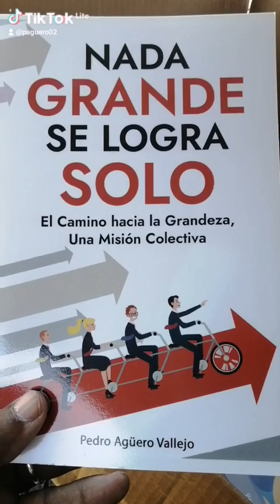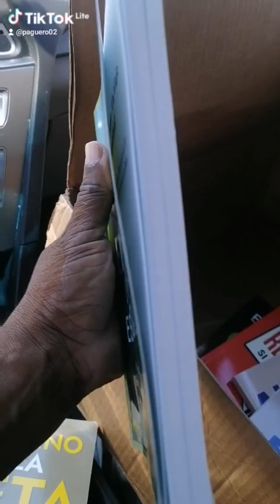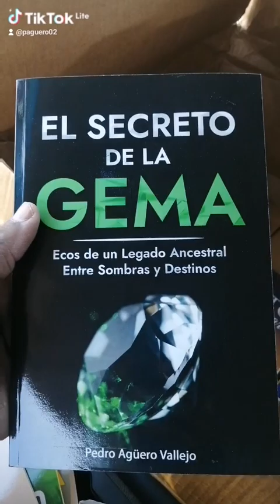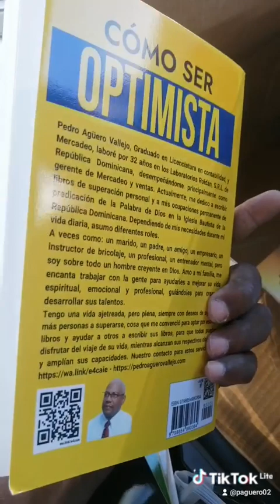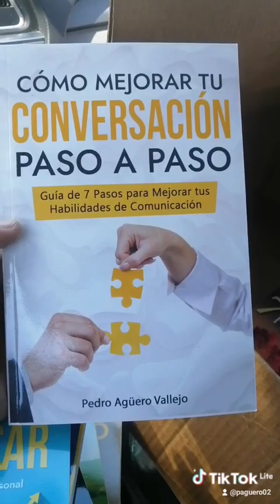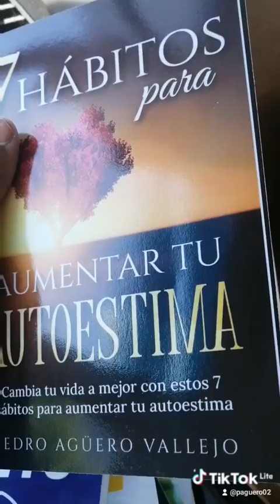LIBROS DE PEDRO AGÜERO VALLEJO 2024